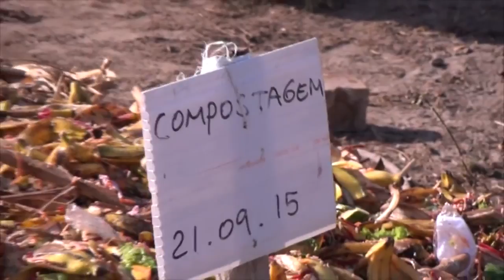UEMA NOTICIAS 25 11 15